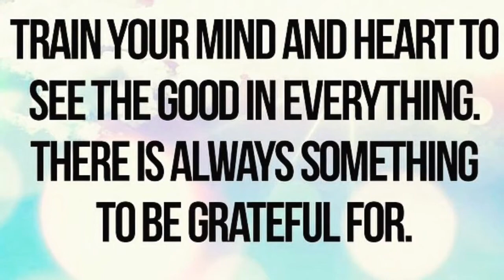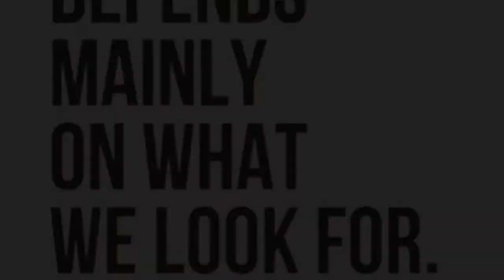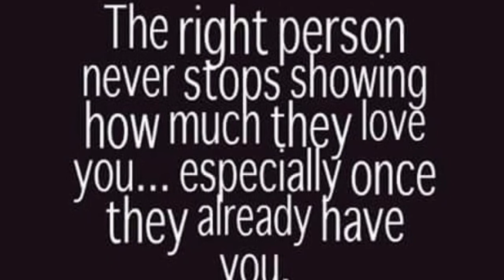Memorial Day 2015